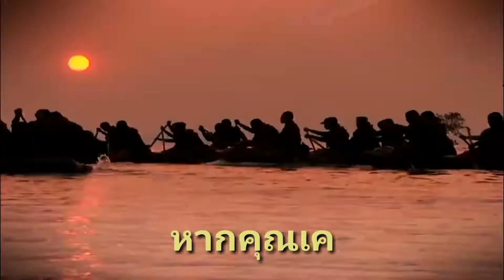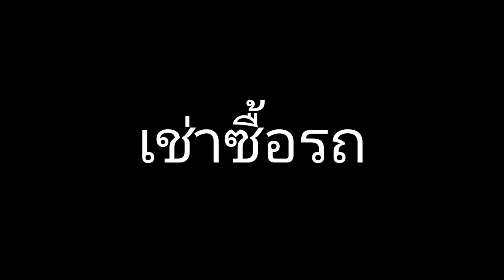ยูทูป 2020 มีอะไรบ้าง ชมกันเลย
ปี 2020 ปรับรูปแบบช่องใหม่เพิ่มเนื้อหา คอนเทน TV